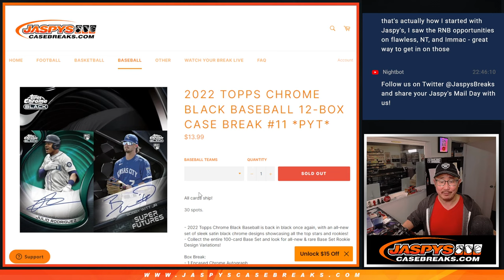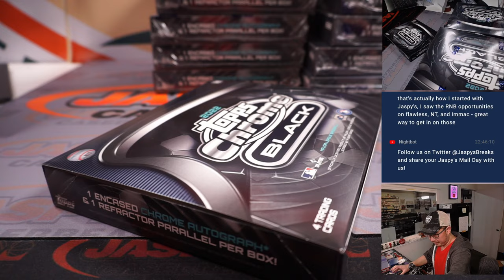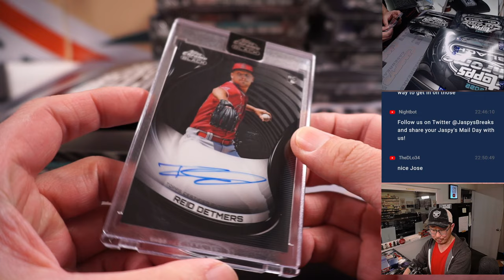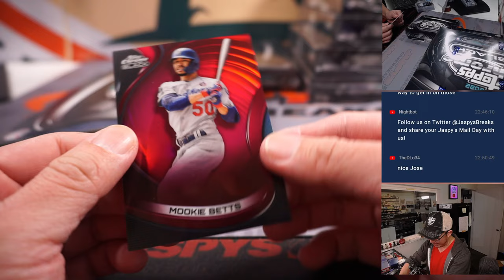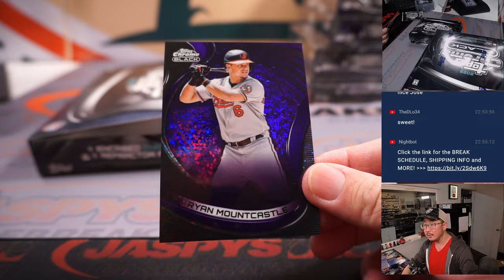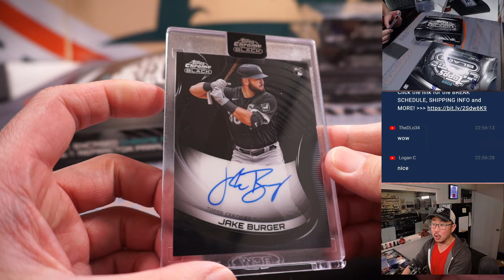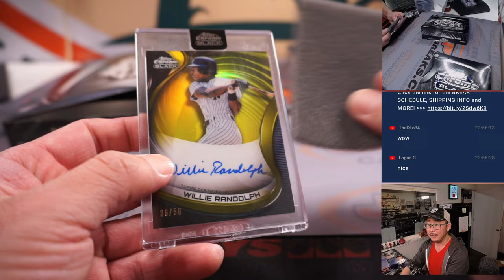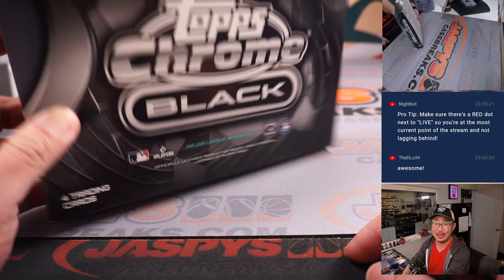Su, 01.15.23 -- 2022 TOPPS CHROME BLACK BASEBALL 12-BOX CASE BREAK #11 *PYT*